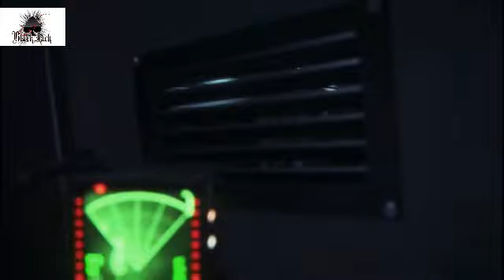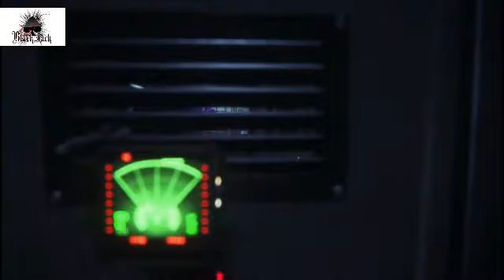ALIEN ISOLATION PARTE 4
Gameplay puro senza commenti vocali aggiuntivi per un` esperienza piu`personale.

se vuoi seguici sul canale

dove potrai trovare altri video e giochi che faro`in diretta